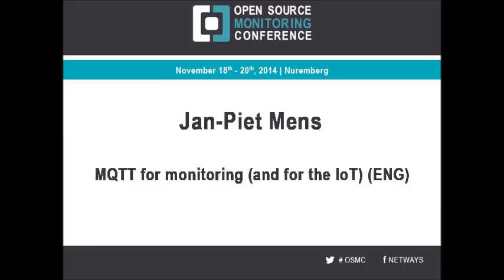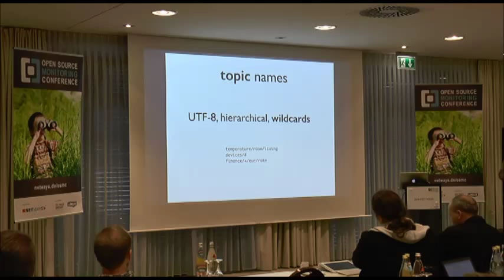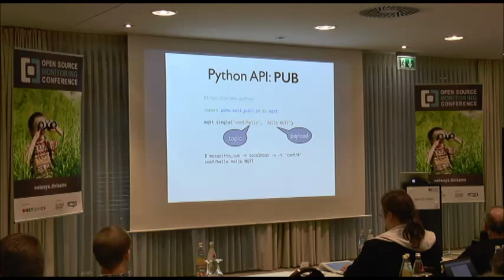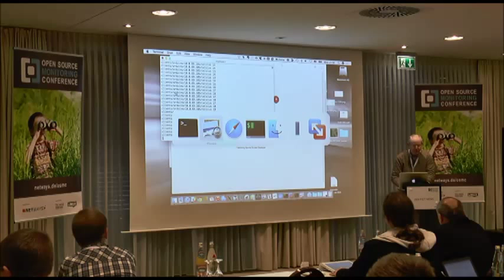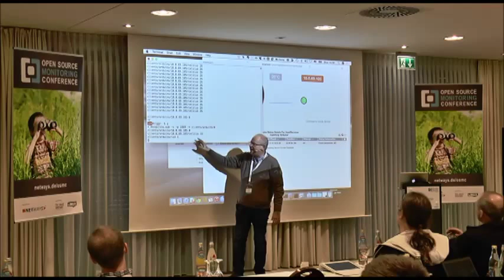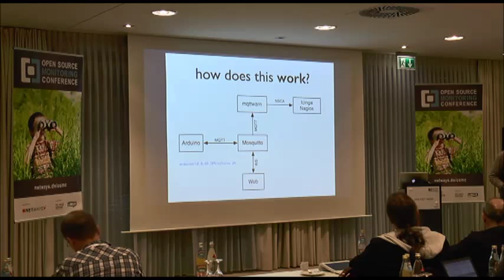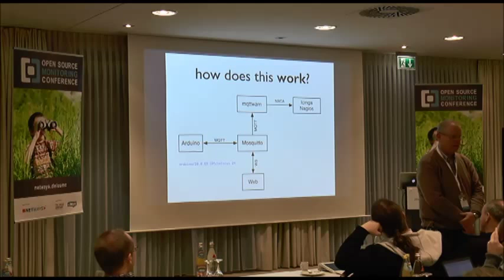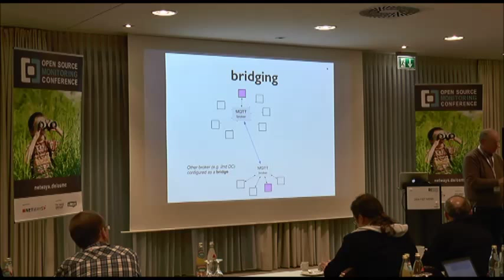OSMC 2014: MQTT for monitoring (and for the loT) | Jan Piet Mens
MQTT is a PUB/SUB protocol for the Internet of Things, but it's also valuable for systems administration. We'll take a close look at MQTT and its infrastructure, and we'll show you how to use a microcontroller to monitor your server-room's temperature with it, publishing and monitoring it via MQTT and Icinga/Nagios